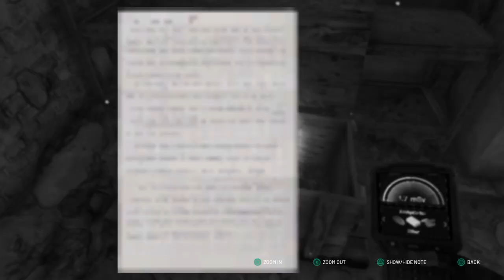Chernobylite episode 25